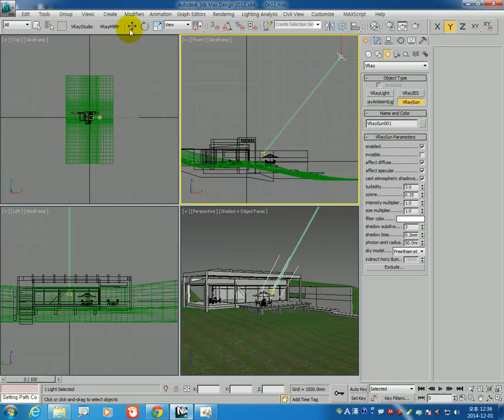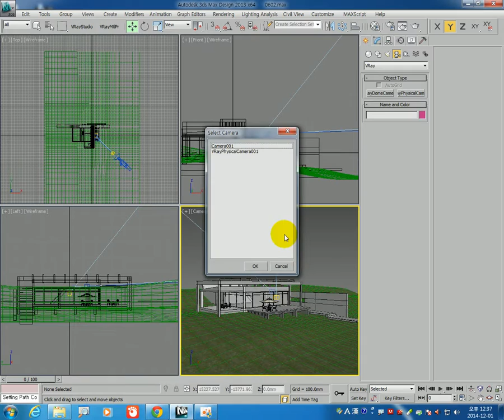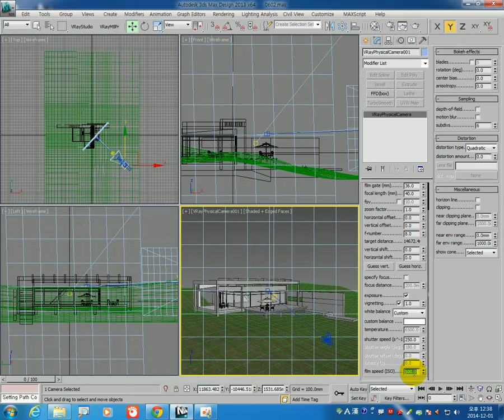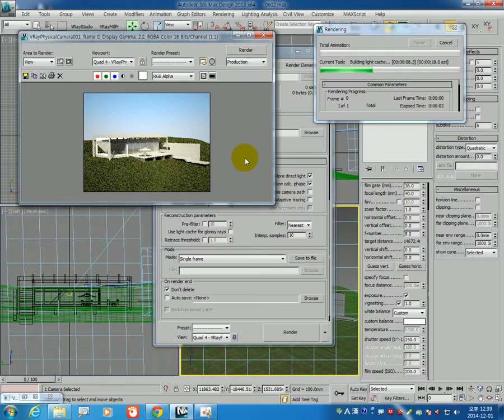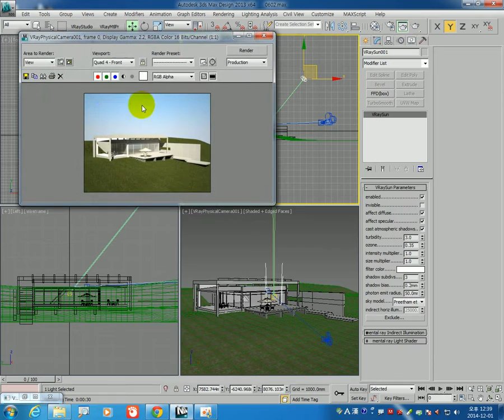3ds max Vraysun VrayPhysicalCamera. 건물 외관 빛 카메라. 이승희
3ds max Vraysun VrayPhysicalCamera를 활용한 건물 외관의 빛과 카메라. 이승희